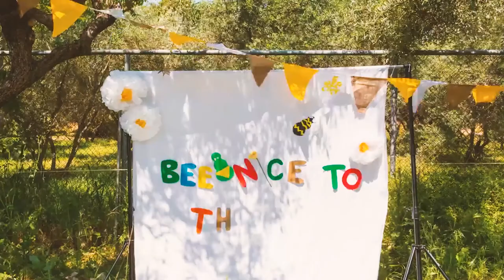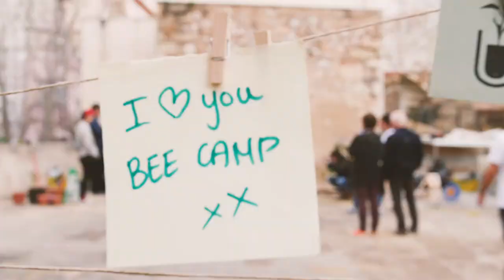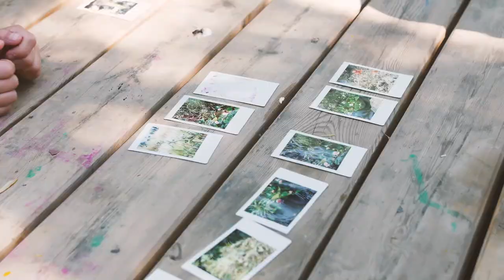The Bee Camp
A video Description of our project "The Bee Camp" based in Athens Greece.

The Bee Camp is not another educational project. It aims to inspire social change and raise environmental awareness. Every social project starts with a problem. Ours starts with two: children living in the cities have lost connection with nature and the bees, supporting global ecosystems, are dying.

The Bee Camp is a team of passionate-for-change artists, educators and environmentalists determined to create more sustainable, participatory and greener cities. Firstly, we focus on the future by educating the children and aim to inspire respect for nature through our arts-based workshops. Children are happier, healthier and more creative when in connection with nature. Secondly, we create room in our cities for the pollinators through The Bee Spots (i.e. safe city bee havens consisting of bee-friendly flowers and handmade insect hotels providing safe habitat for the pollinators.) Join The Bee Camp to improve the lives of the urban residents and transform our cities to colorful centers full of life!